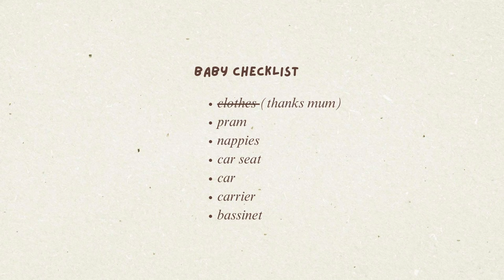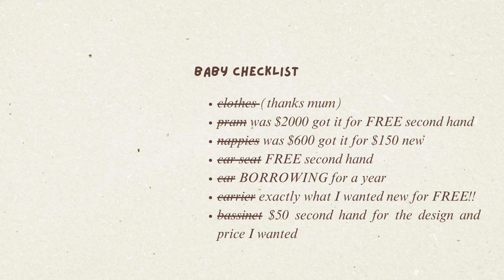TESTIMONY TIME... We had nothing for baby and God came through!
Hey friends here is a sit down chat where I explain all the miracles stories that followed since moving house and getting all the items for baby! I'm honestly still so blown away by God's provision. I pray that this blesses you and build your faith!

Love Laura x